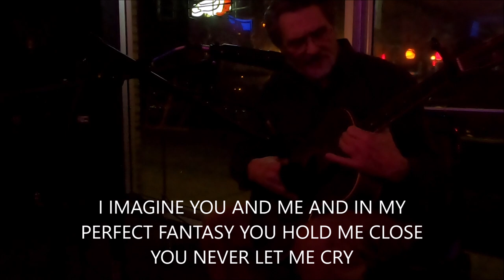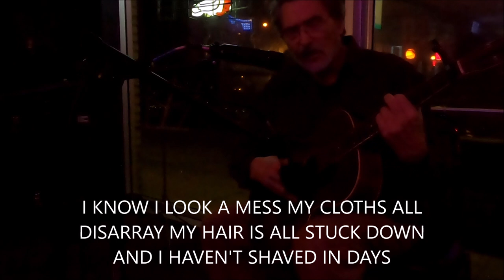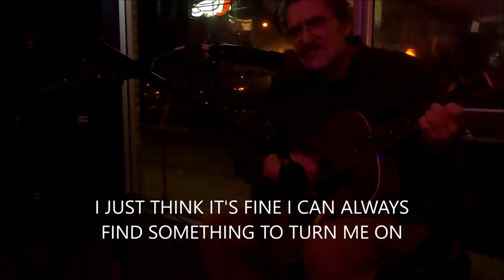GETAWAY PUB AKRON OHIO JIM CUNKLE PERFORMING NOV 6 2023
GETAWAY PUB AKRON OHIO JIM CUNKLE PERFORMING NOV 6 2023 BOB DYLAN TIMES THEY ARE A CHANGING, WITH ADDED VERSE, "COULD YOU BE THE ONE" ORIGINAL SONG, DREAM DREAM DREAM, BY THE EVERLY BROS. WITH ADDED SILLY STUFF "I LOVE MY COMPUTER SCREEN" AND KATHY'S SONG BY SIMON AND GARFUNKEL

FROM CLEAR ACROSS THE ROOM
I HEARD THAT FUNNY THING YOU SAID
I HEARD THE MUSIC OF YOUR LAUGH
I SAW THE WAY YOU TIP YOUR HEAD

YOU HAD THAT FUNNY LITTLE POUT
AT THE CORNER OF YOUR MOUTH
I FELT MY HEART GO SOUTH
COULD YOU BE THE PERFECT ONE FOR ME
COULD YOU BE THE ONE TO SET ME FREE

COULD THIS BE THE DAY
COULD YOU BE THE ANSWER
TO ALL THOSE PRAYERS I’VE PRAYED
I WISH I KNEW THE PERFECT WORDS TO SAY
AND GOD FORBID I FRIGHTEN YOU AWAY
COULD YOU BE THE ONE
I WATCHED FROM FAR AWAY
AFRAID TO BREAK THE SPELL
AFRAID YOU’D WALK AWAY
GOD FORBID I FRIGHTEN YOU AWAY

MY COMPUTER SCREEN
LOOKING  AT THE  SCREEN
I LOVE MY SCREEN
MY COMPUTER SCREEN

ANYTHING I WANT I CAN SEE
LOTS OF SEXY GIRLS JUST FOR ME

I DON’T DATE, I DON’T LEAVE THE HOUSE
I’VE GOT ONE HAND IN MY PANTS
THE OTHER ONE ON THE MOUSE

LOOKING AT MY SCREEN LOVING MY COMPUTER SCREEN

I JUST THINK IT’S FINE I CAN ALWAYS FIND
SOMETHING TO TURN ME ON
ONLY TROUBLE IS GEE WHIZZ
MY LEFT ARM IS GETTING REALLY  STRONG

I LOVE MY SCREEN MY COMPUTER SCREEN
PASS THE VASOLINE I LOVE MY SCREEN

ONLY TROUBLE IS GEE WHIZ
I’M WEARING THE SKIN OFF MY DONG

SEXY GIRLS BEYOND COMPARE
MY PALMS ARE STARTING TO GROW HAIR!!

SCREEN SCREEN SCREEN I LOVE MY COMPUTER SCREEN